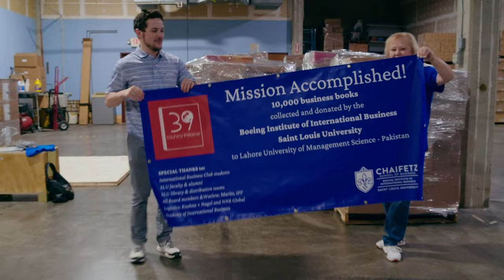The 39 Countries Book Initiative - SLU International Business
Explore our collaboration with the Richard A. Chaifetz School of Business at Saint Louis University, as they successfully concluded the 39 Country Initiative! Dive in to witness the journey!